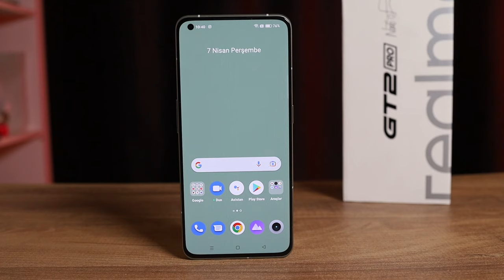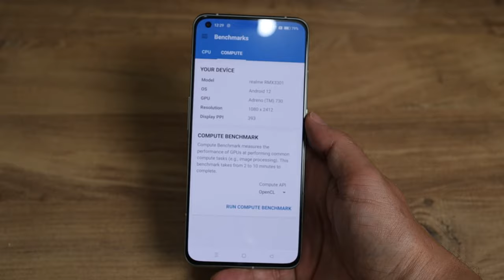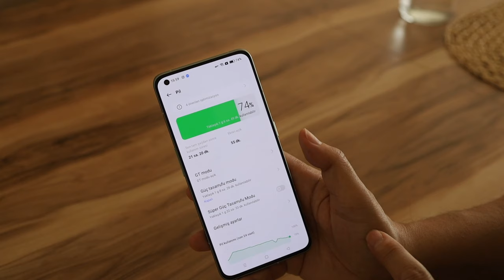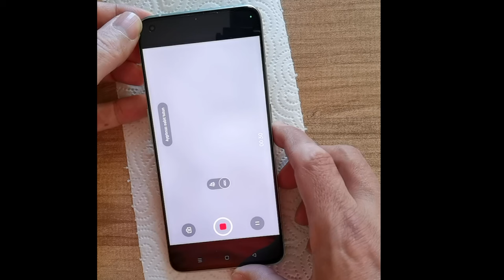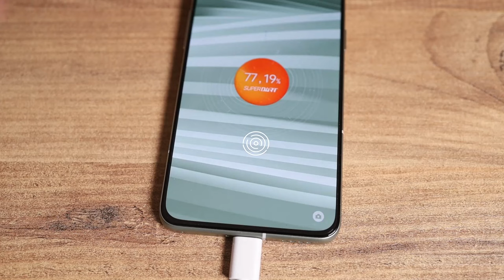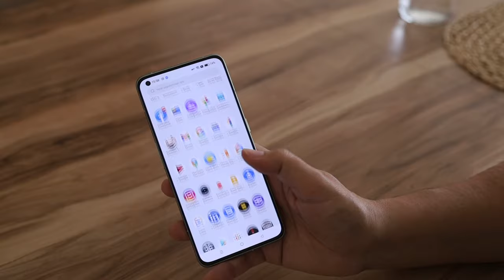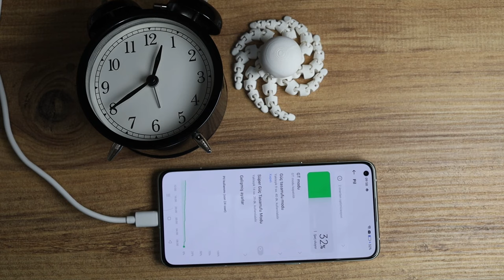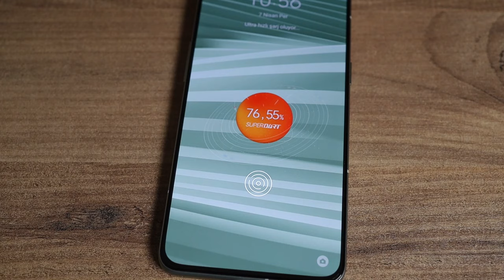realme GT 2 Pro: Mikroskop kameralı telefon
realme GT 2 Pro cep telefonunu bu videoda enine boyuna inceledim. 20 dakikalık incelemede telefonen ekran özelliklerinden mikroskop özellikli kamerasına kadar her detayı anlatmaya çalıştım. Bence telefonun en önemli özelliği mikroskop özellikli kamerası. Makro modunun daha da gelişmiş sürümü olarak tanımladığım bu özellik sayesinde tuz tanelerini bile kocaman kayalar gibi görüntüleyebiliyorsunuz. Telefonun tasarımı Naoto Fukasawa isimli ünlü Japon tasarımcı tarafından yapılan telefonun özellikle arka yüzü çok şık.

Telefonda LTP02 türünde özel bir AMOLED ekran kullanılıyor. Normal AMOLED ekranlara göre daha gelişmiş bir ekran türü olan bu ekran otomatik yenileme artırma teknolojisine sahip. Bu sayede telefon gerektiği durumlarda ekran yenileme hızını otomatik olarak belirleyebiliyor. Öte yandan bu ekran 120 Hz'e kadar yenileme hızı sunuyor. İsterseniz bu yenileme hızına kendiniz de GT modu adı verilen özel bir mod ile ulaşabiliyorsunuz. Elbette bu GT modu telefonun pil ömrünü azaltan bir güç tüketimi de beraberinde getiriyor.

Zaman çizelgesi

00:00 Açılış
01:00 Fiziksel görünüm
02:58 Genel özellikler
04:43 İşlemci ve diğer özellikler
05:10 Arayüz
05:50 Sanal RAM özelliği
06:30 Ekran özellikleri
07:05 GT modu
08:15 Kamera özellikleri ve fotoğraf örnekleri
11:03 Kamera video örnekleri
13:12 Oyun performansı
14:22 Telefonun ses performansı
15:15 Pil performansı ve özellikleri
15:55 realme Labs özellikleri
16:26 Fiyat
17:34 Beğendiğim ve beğenmediğim özellikleri
19:24 Kapanış

Telefonun donanım özelliklerine baktığımda ise karşıma Snapdragon 8 Gen 1, 12 GB RAM ve 256 GB depolama alanı, 50 +50 + 3 MP ana kamera modülü, ana kamerada 8K video kayıt gibi özellikler yer alıyor. Ön kamerası 32 MP çözünürlük sunan realme GT 2 Pro, Wi-Fi 6 desteği ve Bluetooth 5.2 gibi fonksiyonlara sahip.

Oyun tarafında Genshin Impact oynayarak zorladığım telefon bu yüksek donanım gücü isteyen oyunu da rahatlıkla oynatabiliyor. Bu arada Genshin Impact  oyununu 30 dakika oynadım. Aşağıdaki pil ve ısı değerlerine ulaştım:

Yüzde 91 pil ile başladım telefon sıcaklığı 29 derece idi

30 dakika sonra
Pil değeri yüzde 81 oldu . Sıcaklık ise 42 dereceye ulaştı.

Telefonda bazı ilginç özellikler var. Parmak izi ile kalp atışını ölçme gibi

65 Watt SuperDart hızlı şarj özelliği bulunan cep telefonunda yaptığım ölçümlerde aşağıdaki sonuçları buldum:

5 dakikada yüzde 15 şarj
10 dakikada yüzde 32
15 dakikada yüzde 48
35 dakikada yüzde 100 şarj değerlerine ulaşabiliyorsunuz.

5000 mAh pil değeri bulunan telefonda PCmark ile yaptığım testlerde aşağıdaki sonucu buldum:
15 saat 37 dakika

Beğendiğim özellikleri

LTP02 AMOLED ekran
120 Hz yenileme hızı
Tasarım
Harika kamera
Kamerada mikroskop modu
Uzun pil ömrü
Hızlı şarj
Akıcı ve sorunsuz arayüz

Beğenmediğim özellikleri

Suya dayanıklılık yok
Kablosuz şarj yok

6.7 inç AMOLED 1440 x 3216 piksel
Yenileme hızı 120 Hz
Snapdragon 8 Gen 1
8 GB RAM / 128 GB, 256 GB
12 GB RAM / 256 GB, 512 GB
Android 12 realme UI 3.0
50 MP f/1.8 24mm (wide), OIS
50 MP f/2.2 15mm 150 derece (ultrawide)
3 MP, f/3.3, (microscope), AF, 40x magnification
8K, 4K 60 fps
32 MP f/2.4
1080p 30 fps
Wi-Fi 6
Bluetooth 5.2
Ekran altı parmak izi okuyucu
5000 mAh pil
65 W hızlı şarj (sıfırdan yüze 33 dakika)